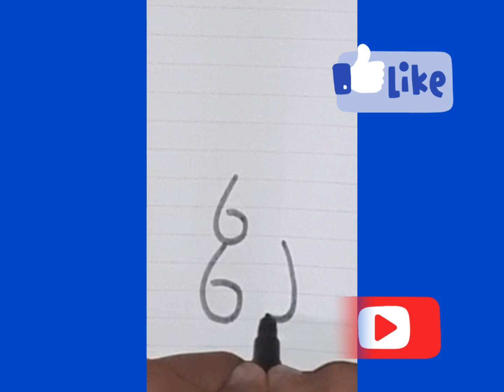How To Draw A Easy Teddy Bear With Number 6